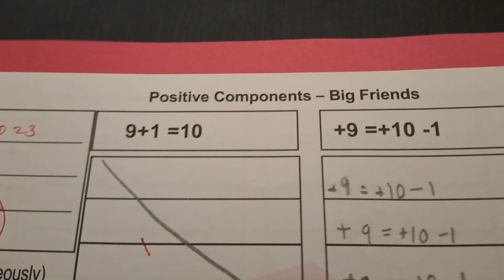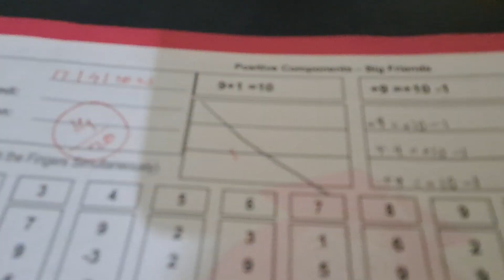Abacus positivecomponent Bigfriend formula+9=+10-1,First level abacuskit practice of Swara Shivalee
Abacus practice session
First level abacus Positive component formula, How to add +9 ...